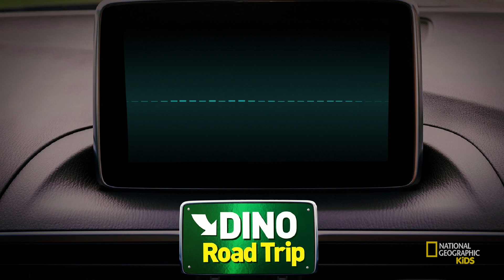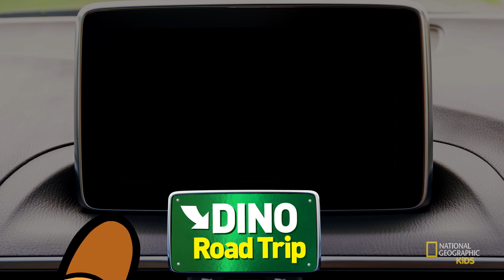Tylosaurus | Dino Road Trip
Ali and Sean travel back 80 million years to check out Tylosaurus, a prehistoric reptile that lived in what is now Kansas. They find out about life underwater for this enormous creature and get an up-close look at the Tylosaurus’ extra set of teeth!

About Dino Road Trip:
Join dinosaur pals Ali the Ankylosaurus and Sean the Iguanodon as they time travel on a Dino Road Trip! Tour guide Simon takes them back millions of years to meet crazy prehistoric animals that once roamed the land, air, and even the sea! Along the way, Ali and Sean take selfies and collect fun facts about each animal with their mobile tablet.

Visit the National Geographic Kids website for more games, photos, and videos